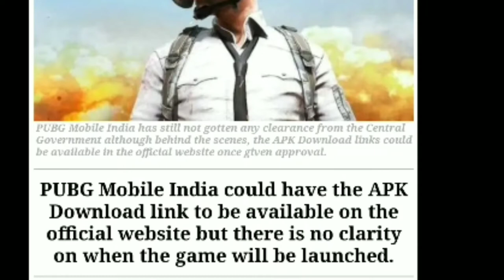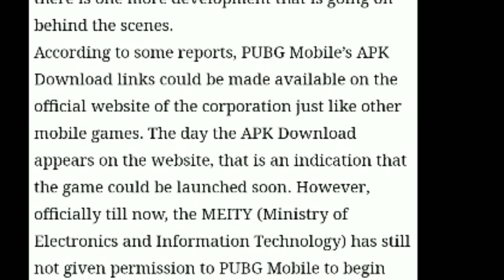Pubg lunch in india l pubg india में आने वाला है दोस्तो l pubg come back to India l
is video pubg fir se indai me aane wala he ya nhi is bare me btaya he
pubg lunch in india l ky pubg fir aane wala he India
pubg lunch in india by the end of year 2020
pubh Lunch in india end of year
pubg come back in india
pubg lunch in india pubg lunch in india
pubg lunch in india
fir AWM aane wali he India me
fir squad aane wali ne India
come back AWM
come back AUG
come Back M416
come back AWM
AWM lunch in india
akm lunch in india
 PUBG Mobile India re-entry:
APK Download links likely to be made available on official we